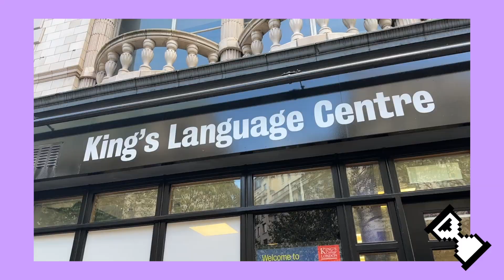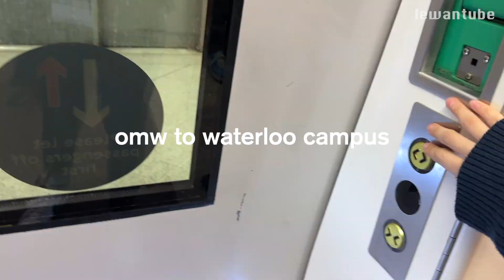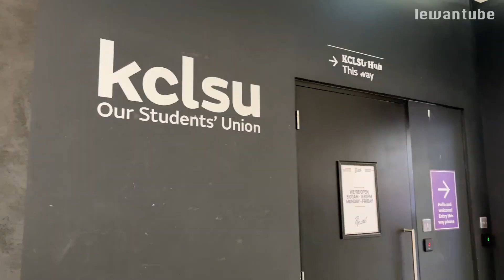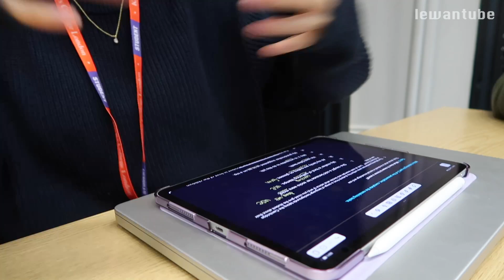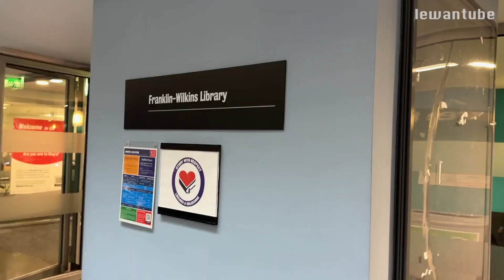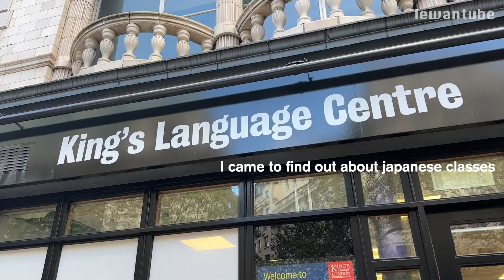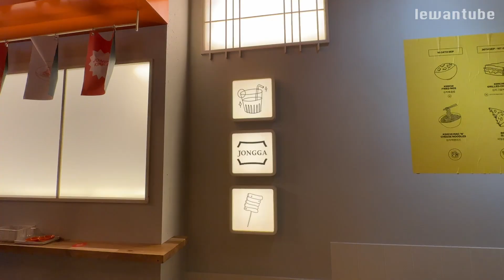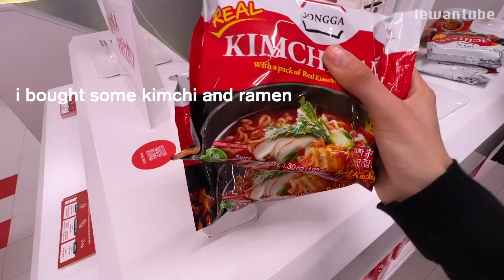First week (kinda) of university (masters) 📚 | Kcl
Finally got my life together and started uni!!!
For anyone wondering, I study Applied Linguistics at King's Collage London :)

CC Korean and Kurdish subtitles available.